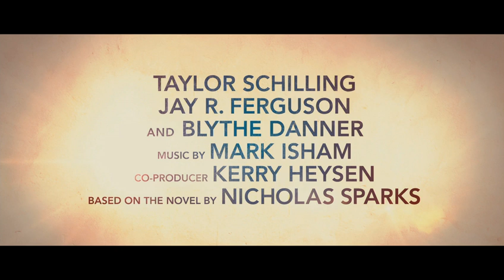The Lucky One | Trailer | Warner Bros. Entertainment